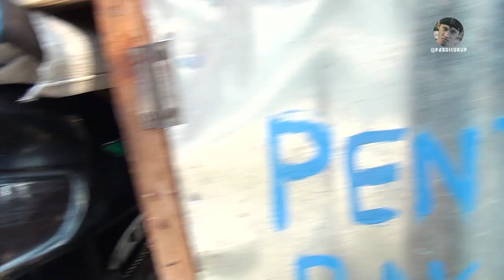Jajanan Rakyat Pentol Bakar | Bayari anak-anak (Boso Jowo)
Saat lihat pertunjukan reyog obyok di Danyang, ketemu pak Kasiman sedang berjualan Pentol Bakar.